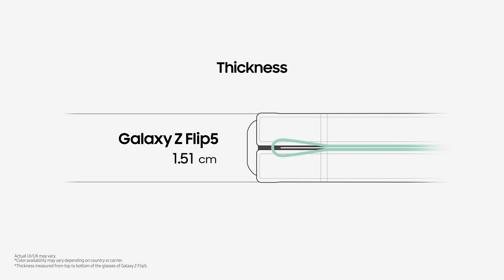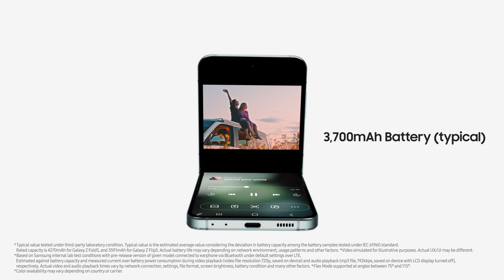Galaxy Z Flip5: Official Unboxing | Samsung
Here's your first 👀 at the perfectly portable and versatile Galaxy Z Flip5. The Flex Window has redefined what's possible in the palm of your hand. JoinTheFlipSide today. *T&C apply.

00:00 Intro
00:30 Flex Window
00:35 Camera specifications
00:41 Hardware specifications
00:57 Colors
01:04 Battery specifications
01:12 Outro